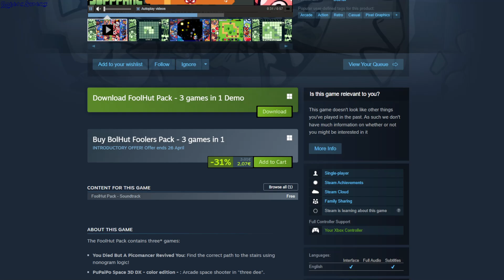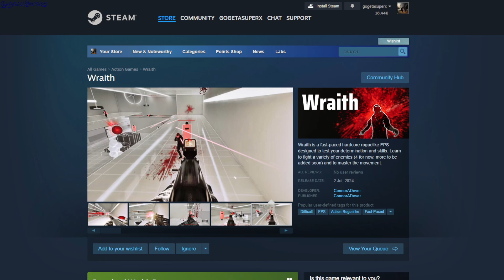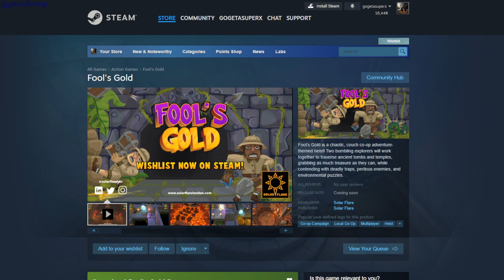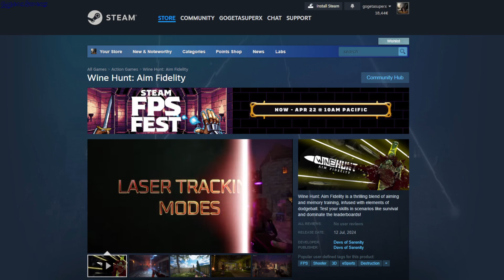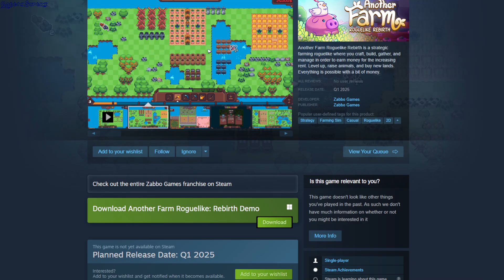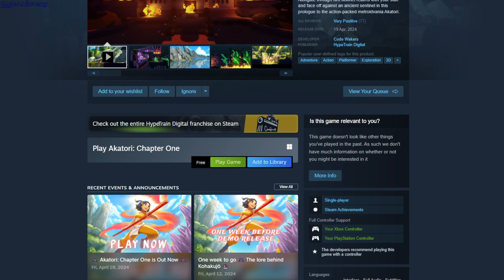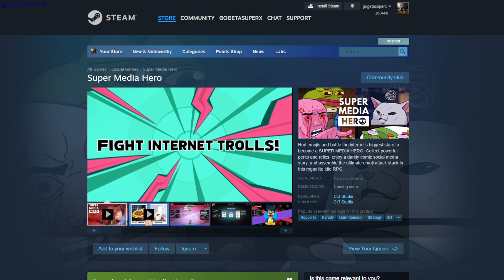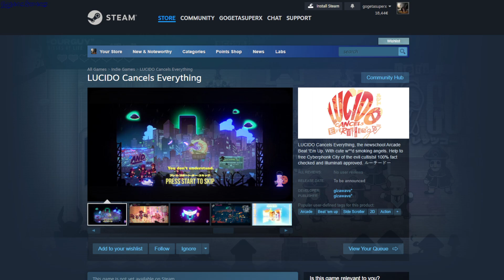Steam Free Games And Demos 20 April 2024 - GogetaSuperx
FoolHut Pack - 3 games in 1